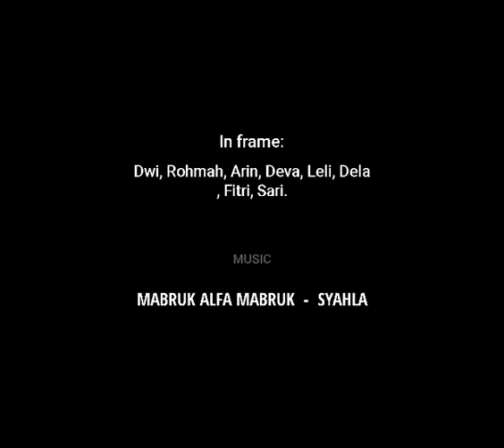Ucapan Selamat Harlah PPA dari Santri Putrikamar Sofiyya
Harlah ke-3 PPA